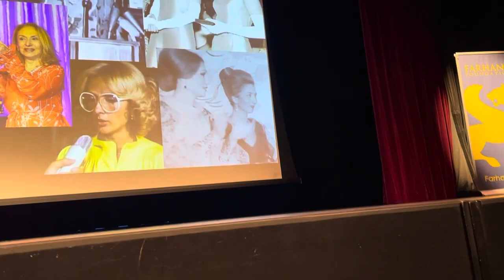لی‌لی امیر ارجمند از تاریخچه شکل گیری کانون پرورش فکری کودکان و نوجوانان در لس آنجلس می‌گوید